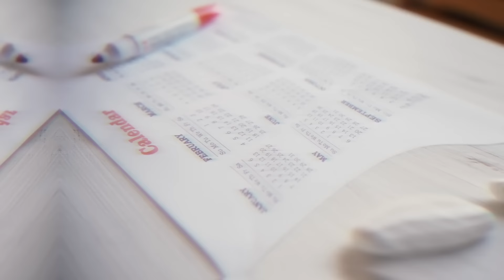Pecahan Perang Saudara! Sejarah & Fakta Menakjubkan Negara SERBIA, Pewaris Dari YUGOSLAVIA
Sudah 20 kali timnas brazil dan serbia bertemu. 11 pertandingan dimenangkan oleh Brasil, 7 pertandingan lainnya kedua tim seri lalu sisa 2 pertandingan  dimenangkan oleh serbia. Di piala dunia kali ini tanggal 25 november 2022 adalah pertemuan mereka yang keenam dan dimenangkan oleh brazil dengan skor 2-0. Hayo siapa yang nonton laga 90 menit ini? Menurut pelatih Dragan Stojkovic, Serbia menelan kekalahan karena para bintang seperti Aleksandar Mitrovic, Dusan Vlahovic, dan Filip Kostic tak berada dalam kondisi prima. Nah buat para suporternya nih sebelum kalian ngidolain Serbia, kalian harus tau fakta-fakta unik negara serbia, yah biar gak cuma klub bolanya aja yang kalian kenal, tapi negara juga harus dong. Gak usah tunggu lama lagi, yuk kita ulik….